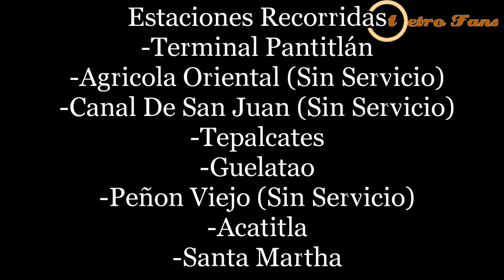Linea A (Estaciones Cerradas) - Abril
22 Abril 2020

Realizamos En Abril Un Recorrido Por Línea A,Para Visualizar El Servicio Del Metro,Si Es Más Fluido Con Las Estaciones Cerradas Como Lo Prometió El Metro,Pero No Es Así,Aún Con Las Estaciones Cerradas,Siguen Los Retrasos Y Tiempo De Recorrido Fue El Mismo De Antes.

Actualmente Ya Están En Servicio Todas Las Estaciones De Línea A.